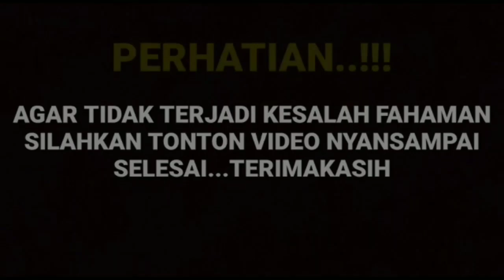ternyata akan ada penampilan baru harisvriza dan cut Sifa bak bagsawan Arab